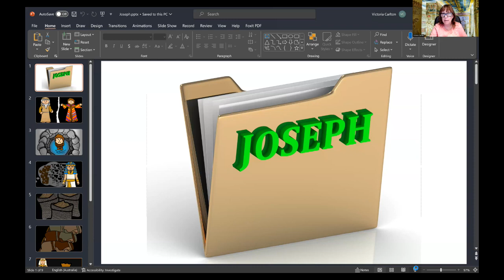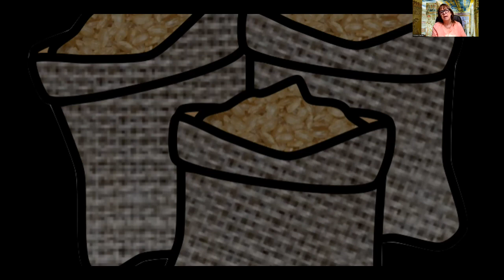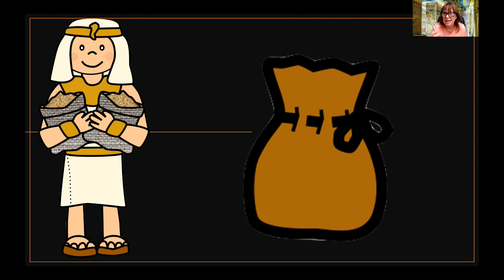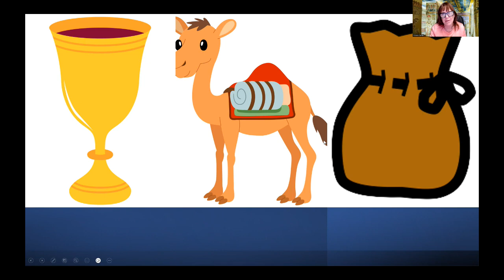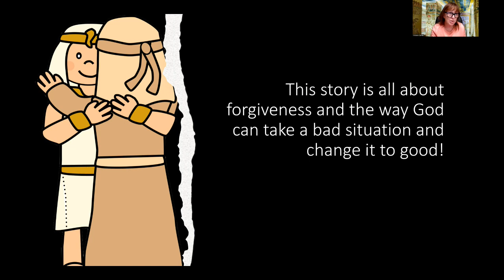Josephs Coat Part3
Victoria Carlton tells the final part of the Bible story about Joseph who is now a powerful man in Egypt.